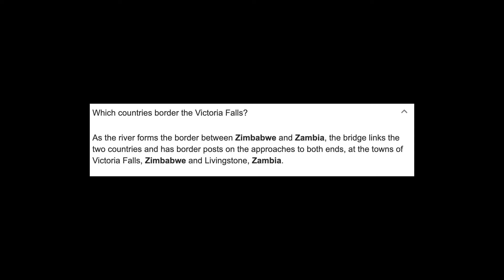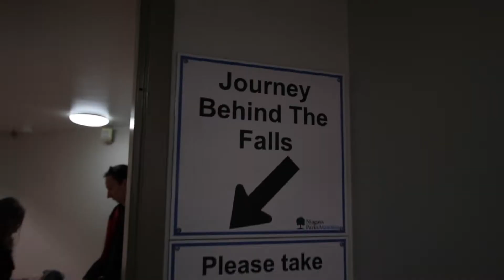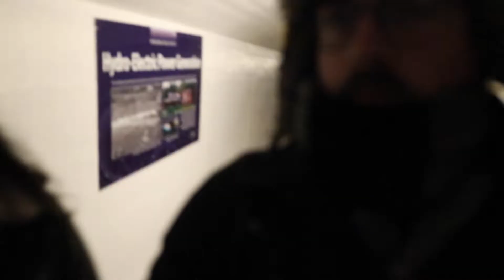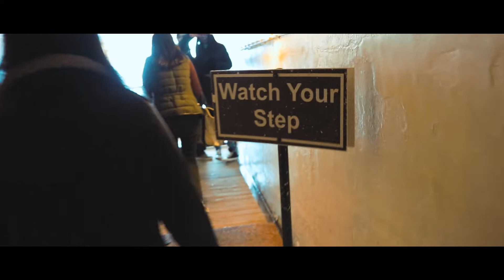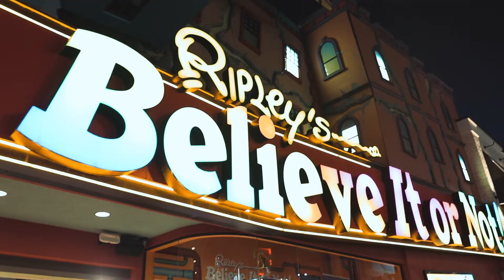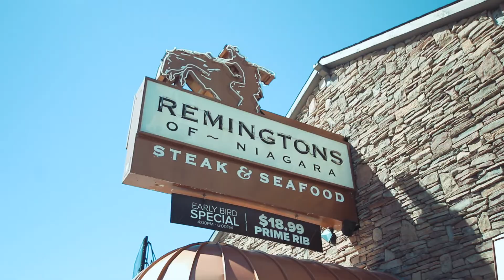I DIDN'T EXPECT NIAGARA FALLS TO BE LIKE THIS! | Niagara Falls, Canada | SERIES 3 Ep 8 | TRAVEL VLOG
NiagaraFalls has been on both of our bucket lists for a loooooong time. We finally got to check it off the list but we weren't expecting it to be like this.

We are Michael & Kalisi. A Travel Vlogging couple going places before we never do.

COMPUTERS

MACBOOK PRO 15”

MACBOOK PRO 13”

CAMERAS

MAIN DSLR

BACKUP DSLR

POLAROID CAMERA

SMALL VLOG CAMERA

ACTION CAMERA

BACKUP ACTION CAMERA

AUDIO

BOSE QC35 WIRELESS HEADPHONES

RODE VIDEOMIC PRO

PORTABLE AUSIO RECORDER

BLUETOOTH SPEAKER

LENSES

WIDE ANGLE VLOG LENS

NIGHT B-ROLL LENS

ZOOM LENS

STORAGE

SANDISK USB / MICRO USB STICK

SANDISK 64GB MEMORY CARD